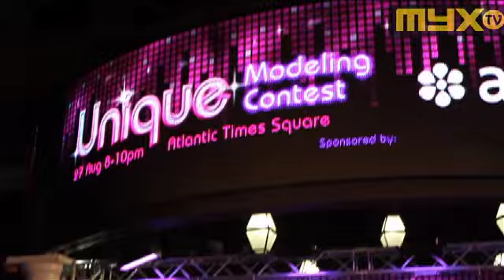Myx on the Move: Front & Center Concert & Unique Modeling Fashion Show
Over 500 attendees came out to enjoy a modeling contest run by Unique Modeling with top-notch entertainment provided by MYX TV including Michelle Martinez, Jessica Sanchez, and Olivia T!

Congratulations to the three finalists interviewed in this video:
Eva Skye
Sharon Zhang
Melody Kang

If you missed MYX TV's last two free concerts at Atlantic Times Square in Monterey Park, CA, mark your calendar for the next one!

What: MYX TV's Front N' Center
When: Saturday, September 24th, 2011
Where: Atlantic Times Square Mall 500 North Atlantic Boulevard Monterey Park, CA
Time: 6-7pm Concert 7-8pm Meet N' Greet

Producers: Nicki Sun & Pete Songsiri
Supervising Producer: Anthony Garcia
Editor:  Patrick Jaochico